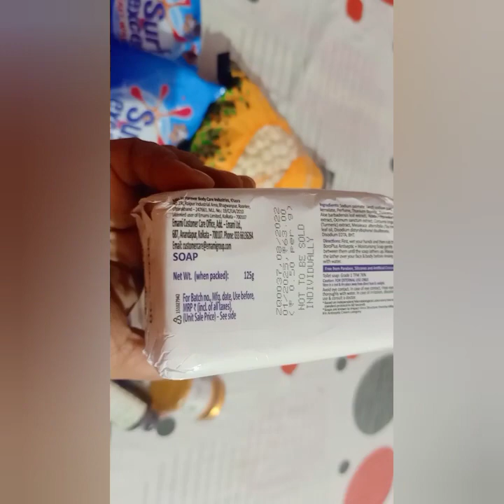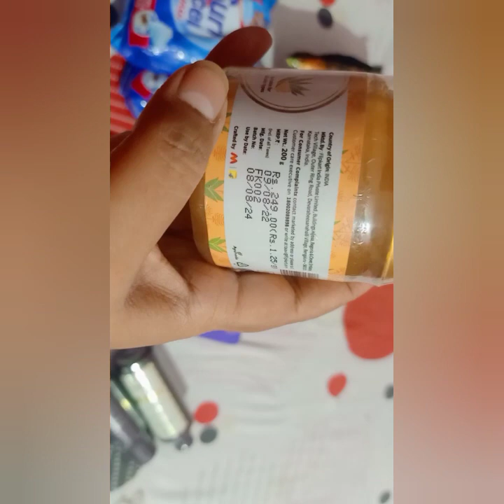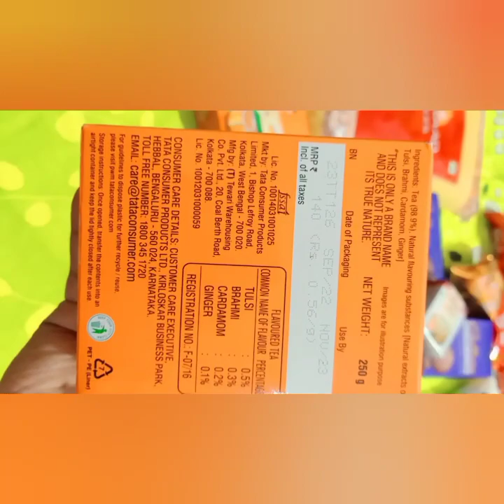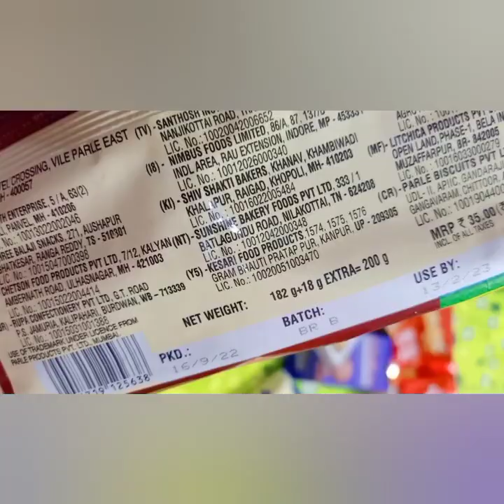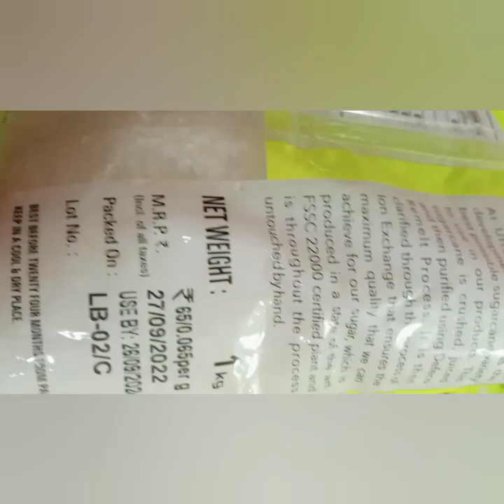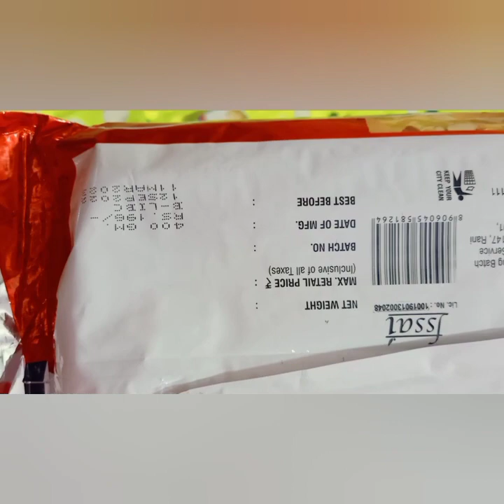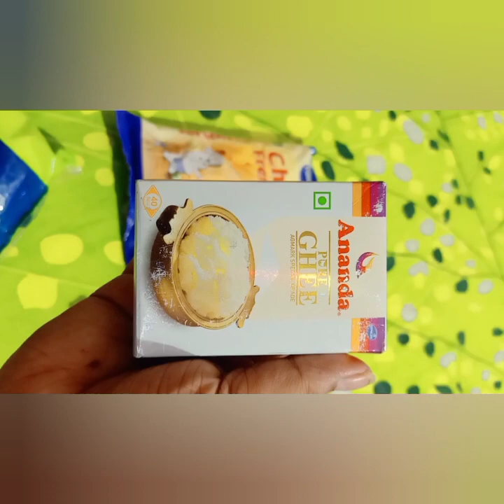Flipkart grocery shopping|grocery @1|grocery shopping at affordable prices|Flipkart grocery offers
Hhi everyone welcome back to my channel in today's video going to share with youFlipkart grocery shopping|grocery @1|grocery shopping at affordable prices|Flipkart grocery offers  Flipkart big billion days 20-22 shopping haul
flipkart big billion days 2022 shopping haul|Flipkart grocery shopping haul|Flipkart shopping haul